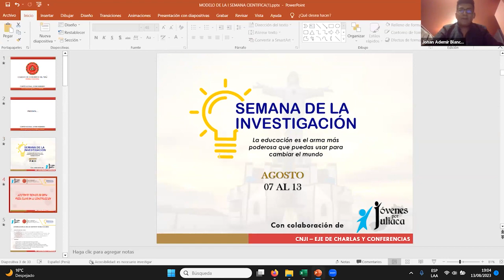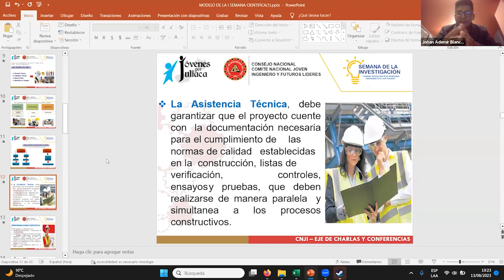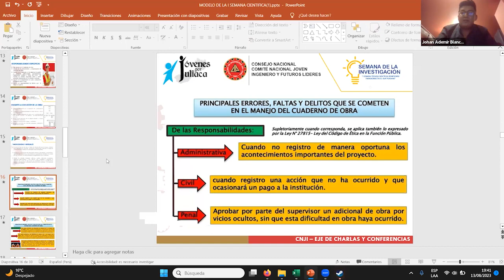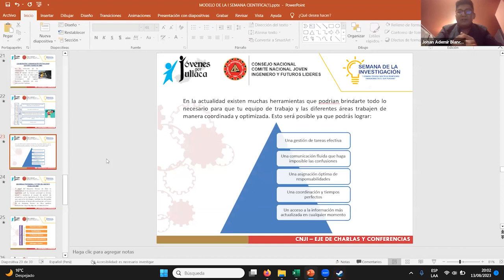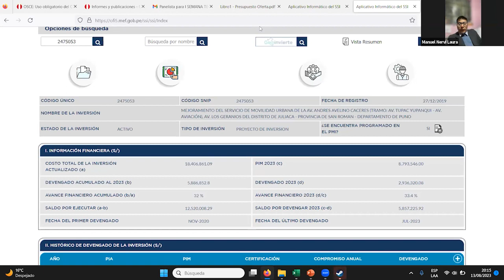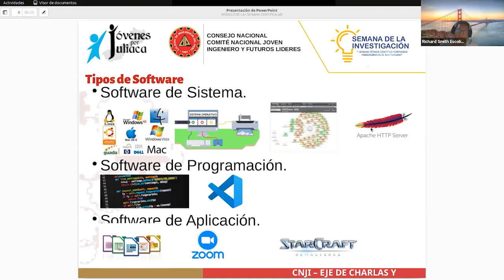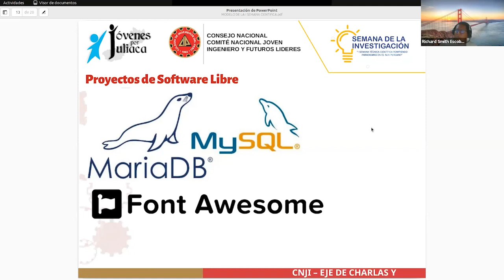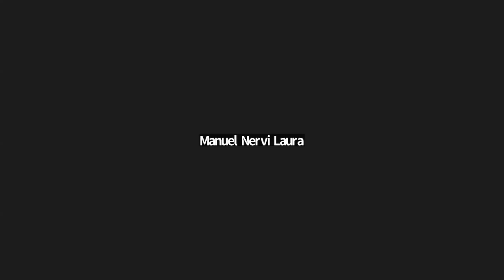I SEMANA TÉCNICA CIENTÍFICA ROMPIENDO PARADIGMAS EN EL SUR PERUANO - Día 7